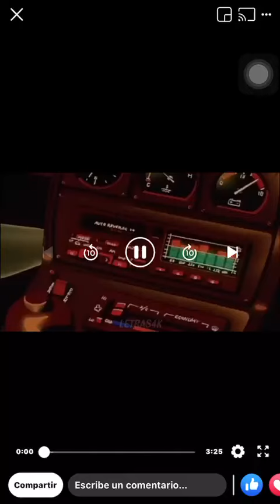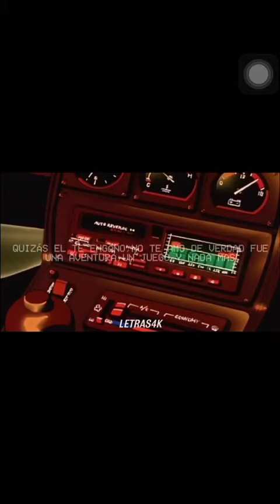05 de febrero de 2020